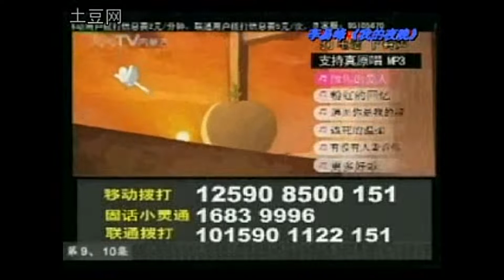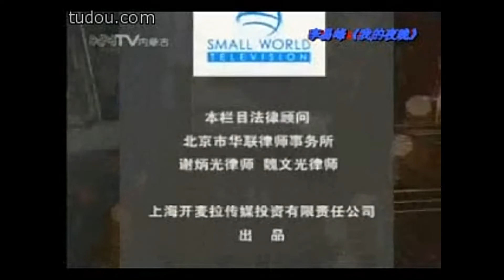100320🐯【李易峰 Liyifeng evanyifenglee 이역봉 りいふう หลี่อี้เฟิง】《我是大美人 》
20100320🐯【李易峰 Liyifeng evanyifenglee 이역봉 りいふう หลี่อี้เฟิง】《我是大美人 》